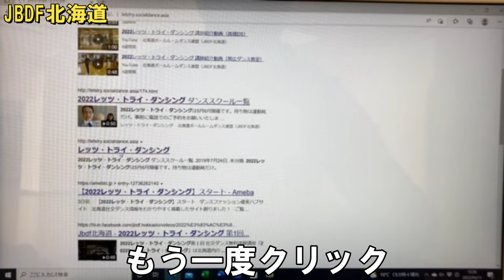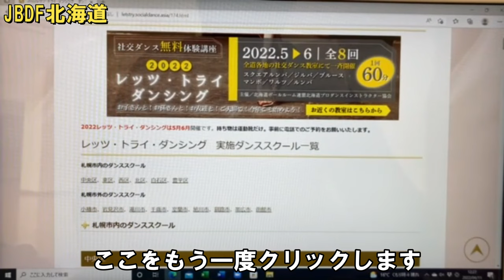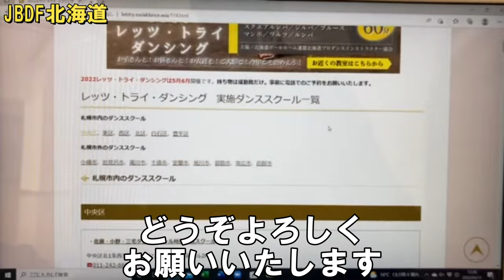２０２２レッツ・トライ・ダンシング PR動画 中島先生バージョン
社交ダンス無料体験講座「2022レッツ・トライ・ダンシング」は北海道内の各ＪＢＤＦ認定教室にて５月～６月に開催します。

社交ダンス無料講座レッツ・トライ・ダンシングでダンスを体験しよう♪
今年のテーマは「親子でダンス！」
今年も全道の北海道ボールルームダンス連盟のダンス教室にて開催！
(本当に無料なんです！)

【期　間】
５月１日～６月３０日
１回６０分／受講料　無料

【会　場】
北海道内の各北海道ボールルームダンス連盟認定教室にて開催
【種　目】
マンボ・ブルース・ジルバ・スクエアルンバ・ワルツ・ルンバの６種目
（種目、日程は各教室にて変わります）

主　催
北海道ボールルームダンス連盟／北海道プロダンスインストラクター協会

レッツ・トライ・ダンシングについての詳細はこちらからチェック！